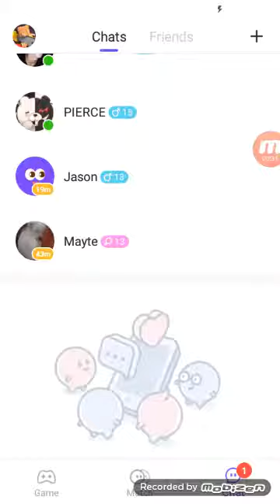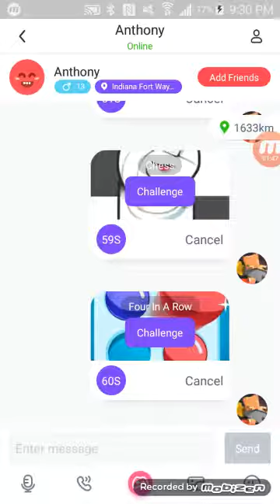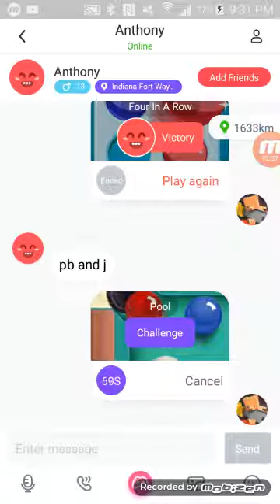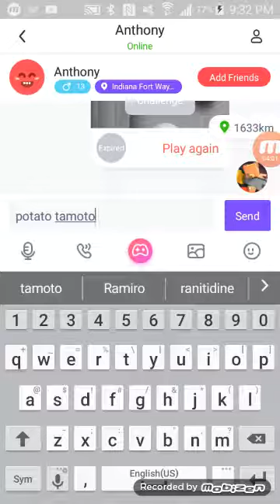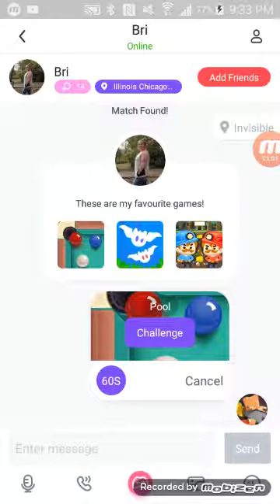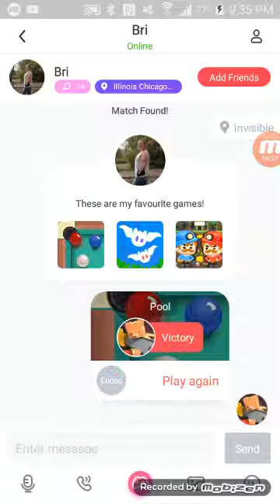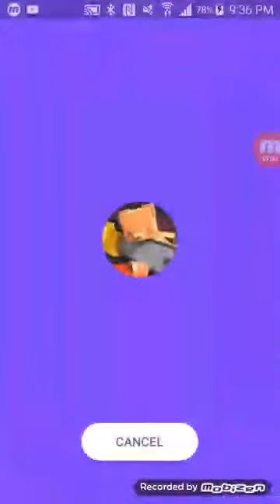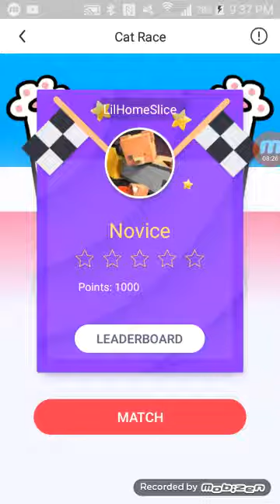QwikMatch GamePlay 1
Check out my friend Thomas Random World and please go get him them subs